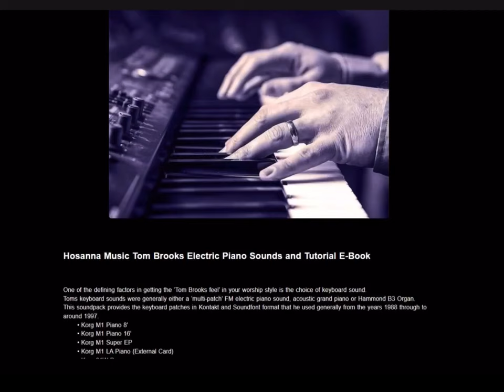Tom Brooks Keyboard Sounds and E-Book Tutorial! Payment page now open! (Link in description)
These are the electric piano sounds used by Tom Brooks on the Hosanna Music recordings of the 80's and 90's.

The sounds are in both Kontakt (5.6.5 and above) and Soundfont (SF2) formats and include -

- Korg M1 Piano 8’

- Korg M1 Piano 16’

- Korg M1 Super EP

- Korg M1 LA Piano (External Card)

- Korg 01W Dyno

- Korg Wavestation Midi Grand

- Yamaha DX7 Fulltines

- Yamaha DX7 Vibe Attack

- Yamaha TG77 Belltine

- Yamaha TG77 Ice Ring

- Yamaha TX802 Soft Tone

- Yamaha TX802 Stereo Electric Piano

- Roland JD800 Crystal Rhodes

- Roland JD800 Gamelan2

- Roland JD800 LA MIDI’ed Piano

- Roland JV880 XP+EXP Pad

- Roland JV2080 LA Session (External Card - SR-JV80-09)

- Roland MKS20 EP1+2 layer

- Kurzweil PC88 Digital EPiano

The kontakt files have combination presets for various albums, which I believe are quite close to the original patches used. I have laid them out in terms of the year and associated song/album. There are definitely variations of their use of song to song, however these are the general sounds.

Also included is a PDF E-Book tutorial on how to play in the style of Tom Brooks